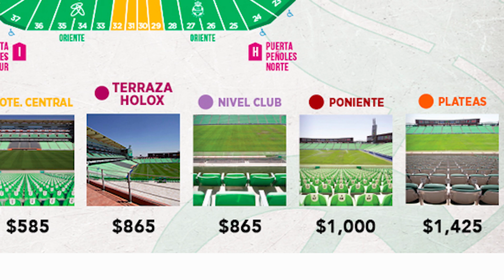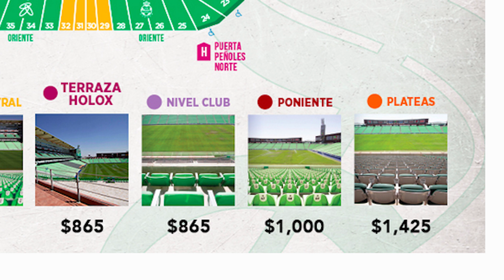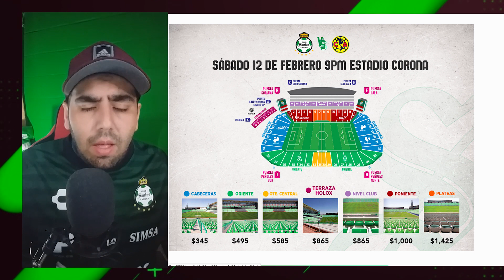Esto cuestan los boletos para la concachampions / ¿cuando debuta Harold Preciado?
Ya están a la venta los boletos para la concachampions, un precio increible!!!